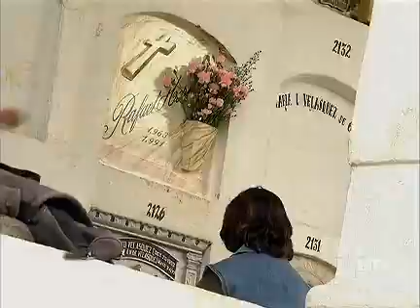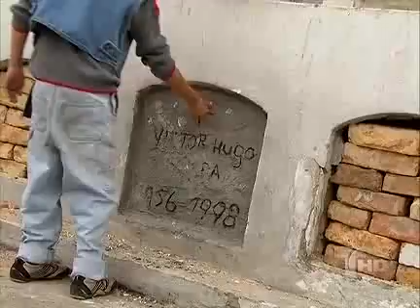LV: Capitulo #21 (3/5)